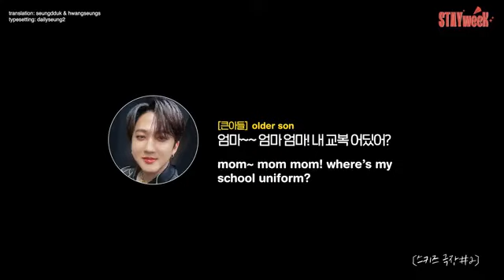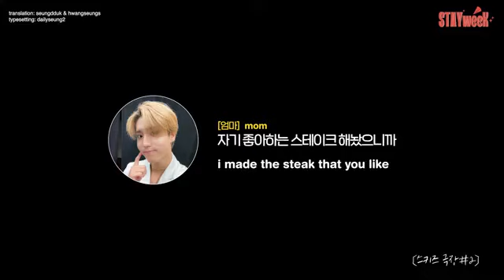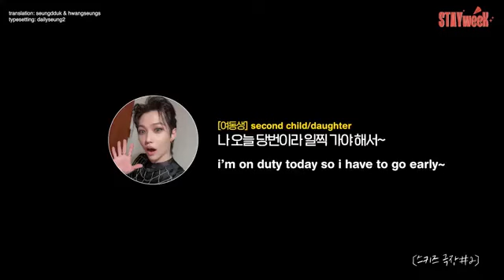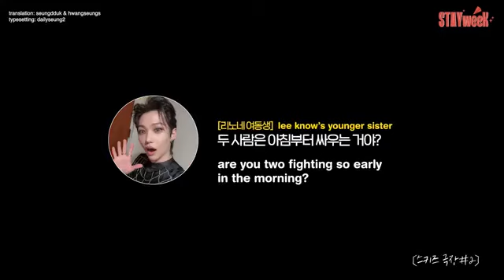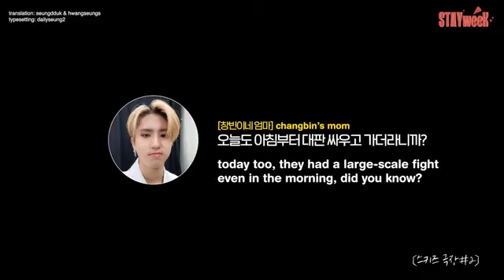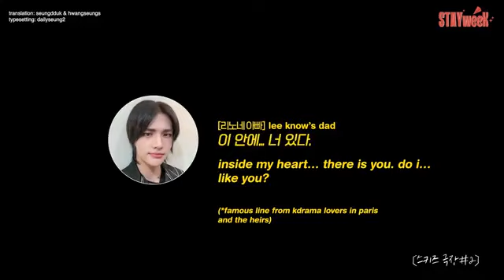「 (full english subs)straykids skz-family parody : "seuk-messy neighbors" 」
translation: seungdduk & @hwangseungs
typesetting: @dailyseung2